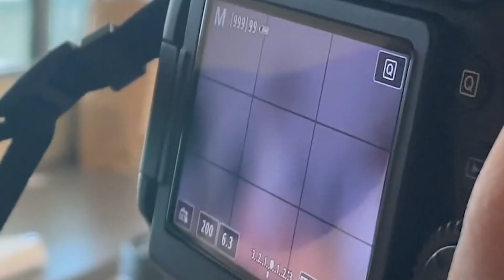RVHS JC Orientation 2022 - A Day in the Life of JC2 Orientation OCs | RVlogs x Faros 2022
Hey J1s and J2s 👋 In the last of our post-Orientation series 🤩, come follow some of our OCs as they bring you along in their daily operations over the 4 days of Orientation! 😎 Get sneak peeks to bloopers, funny fails, and more! 🤪

(P.S. The participants' vlogs are up on RVibe too! Check out RVibe's Instagram stories - who knows, you might see yourself in one of them! 🤭)

Credits:
Editing:
Yin Jia Qing
Oh Sheng Jun